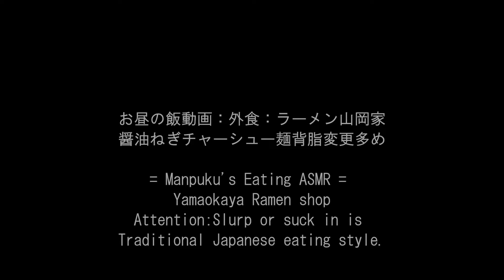ラーメン山岡家で醤油ねぎチャーシュー麺[咀嚼音 飯テロ 外食 動画]背脂変更多めを食べるオヤジJapanネギ巻き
〇ラーメン山岡家
〇お昼の飯動画：外食：ラーメン山岡家で醤油ねぎチャーシュー麺背脂変更多めを頂きました。醤油ねぎチャーシューメン中盛り1,260円(税込)+味玉140円(税込)+白髪ねぎ160円(税込)+海苔140円(税込)+半ライス140円(税込)+背脂変更80円(税込)+バター80円(税込)+コロチャーアプリクーポン無料
= Manpuku's Eating ASMR = Yamaokaya Ramen shop
※近くに他のお客さんが居ないのを確認し、許可を得て撮影しております。

↓前作(Previous video)：ラーメン山岡家で特味噌ねぎチャーシュー麺背脂変更多め